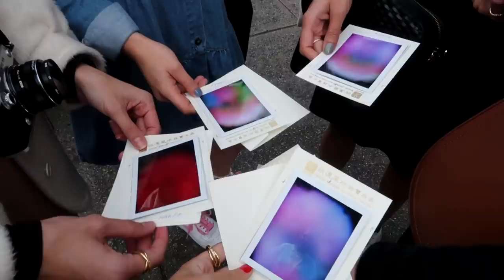GETTING AN AURA READING | Estée Lalonde